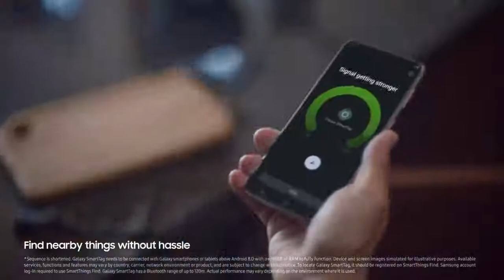Galaxy SmartTag: Keeping tabs on your furry friend | Samsung